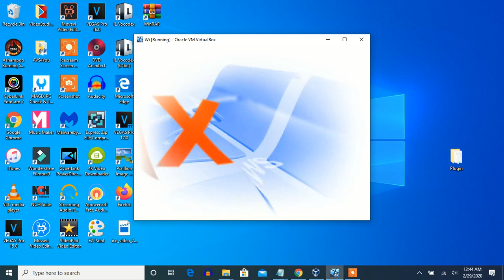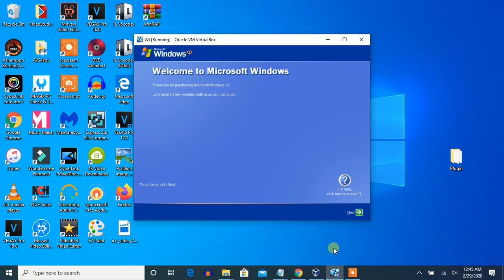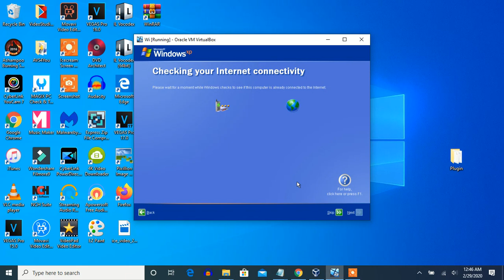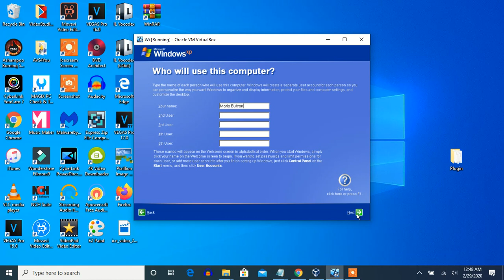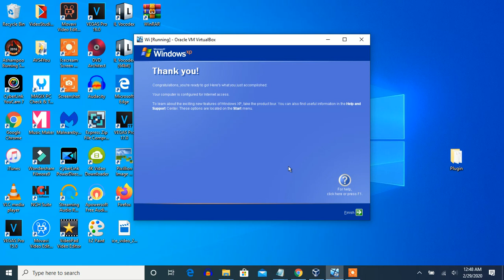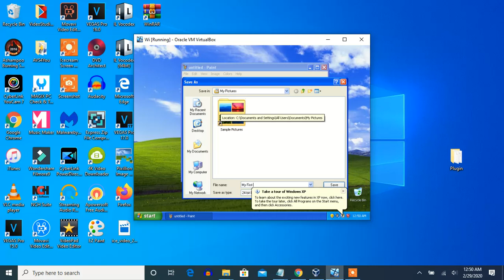I'm Using Windows XP Mode On Windows 10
Made on ‎‎‎Saturday, ‎February ‎29, ‎2020, ‏‎12:43:49 am to‏‎ ‏‎12:50:25 am

I GOT WINDOWS XP! YEEEEEEEEAAAAAAH!!! XDDD

I'm so glad to go back after January 2010, which is during Happy News Year days. Oh and speaking of Happy New Years, for 2010 a decade and two months ago, it was disappointing big time! That was when our older cousin, Chuy, broke our Windows XP's computer's buttom before I got back on vacation with my aunt and Lalo. Yeah, I'll still miss our computer. But would, you like to give it a try. Then why not comment please? :)